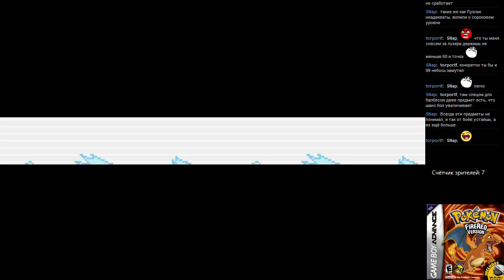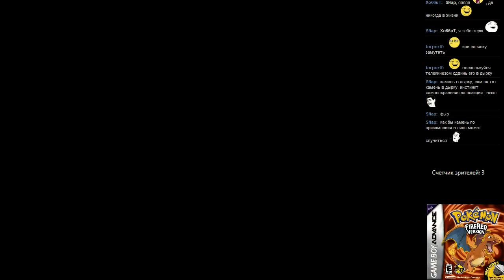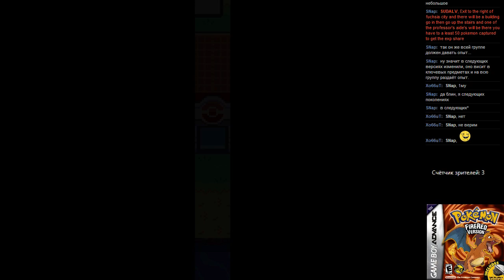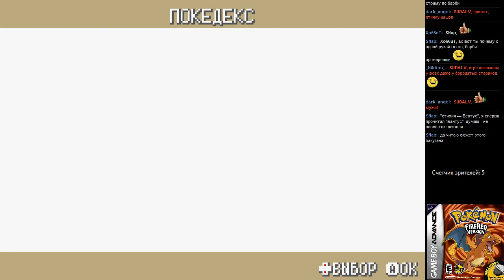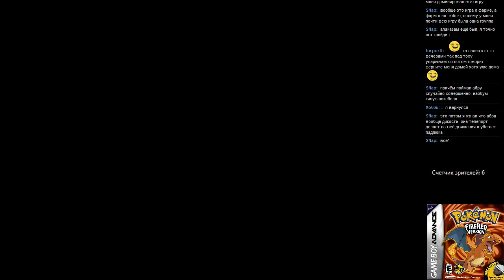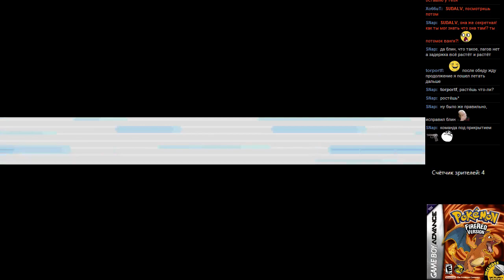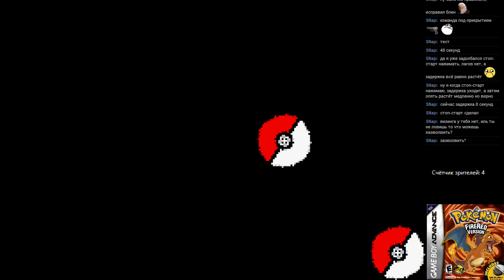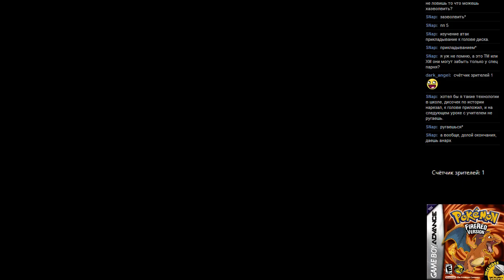#45 Pokemon Fire Red [GBA] часть 12